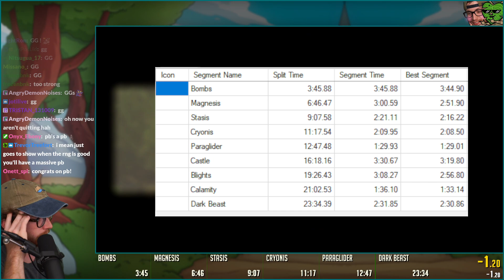Breath of the Wild - Any% (amiibo) in 23:34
I'm getting closer to record :)